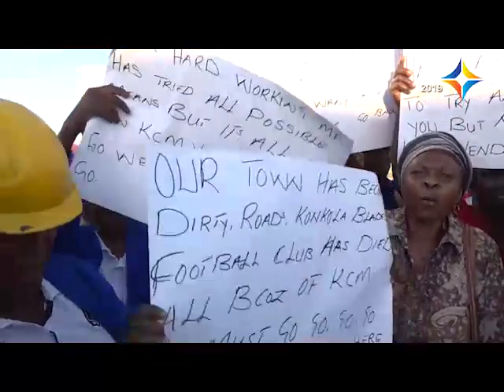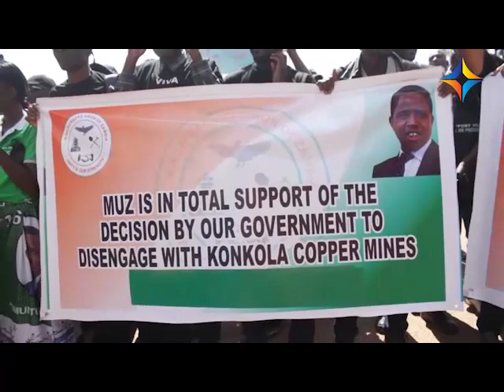THE DIGEST - ZAMBIA'S SHAKY MINE SECTOR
The mines have been a topical issue and unstable since privatization, but just how shaky are they.

The Digest is a programme that covers diverse issues from far and wide to inform you on issues which matter to you, in form of documentaries,from health,politics,education,human interest and business to Lifestyle and current affairs, every Saturday at 21:00hrs with repeats on Sundays at 16:30hrs & Mondays at 18:00hrs.

Channel 271 DStv, 99 on GoTV, & 110/ 545 on TopStar. | TopStar App, DStv App, Mingletainment App |